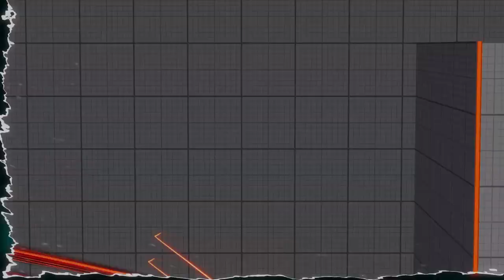MultiVersus: Gameplay Alpha Fechado, personagens, habilidades e mais! - JOGO GRÁTIS!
Neste vídeo mostro um pouco da Gameplay da Alpha Fechada do multiversus um jogo de luta da warnerbros bem divertido!

MultiVersus é um novo jogo de luta em arena, ao estilo Super Smash Bros., que está sendo desenvolvido pela Player First Games em parceira com a Warner Bros. O game chega para PlayStation 4 (PS4), PlayStation 5 (PS5), Xbox One, Xbox Series X/S e PC (via Steam) de forma gratuita e trazendo suporte para crossplay. Com previsão de lançamento para 2022, o jogo traz um elenco variado, com personagens icônicos das marcas da Warner Bros que vão desde heróis como Batman e Super-Homem até Salsicha, Tom e Jerry, Pernalonga, entre outros.